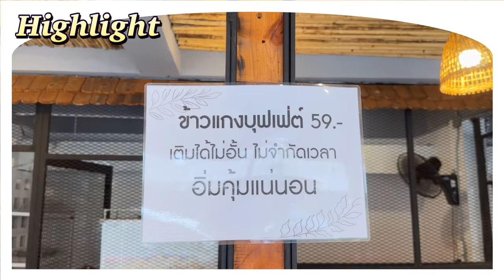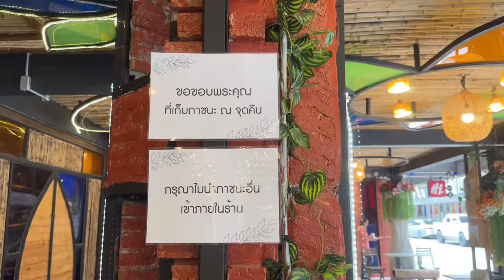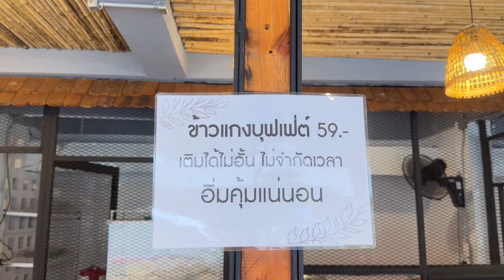ข้าวแกงบุฟเฟต์ 59 บาท เติมไม่อั้น ไม่จำกัดเวลา บรรยากาศคาเฟ่ น้ำแข็งฟรี ถนนราชพฤกษ์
ข้าวแกงบุฟเฟต์ ตาหละมาร์เก็ต
🏡ร้านเปิดทุกวัน จันทร์ ถึง เสาร์ เวลา 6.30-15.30น.

🎵Music
O’Neil Music: